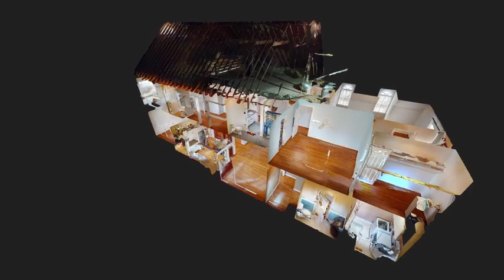207 Lakewood Dr, Williamsburg - 3D Tour Intro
View the full 3D home tour for 207 Lakewood Dr